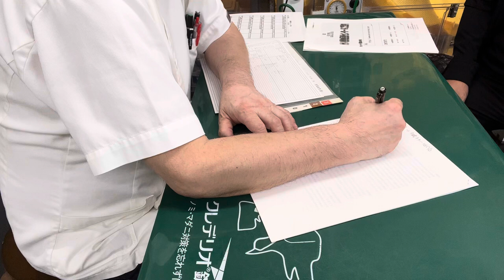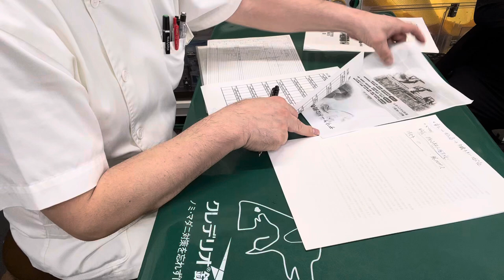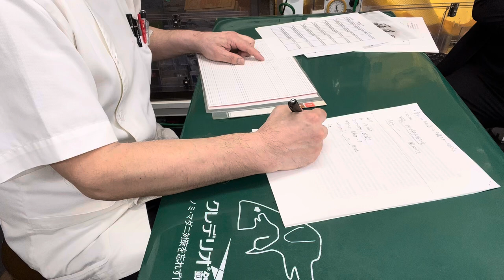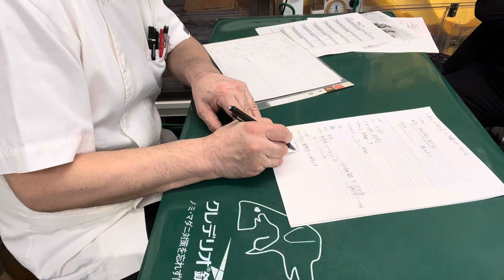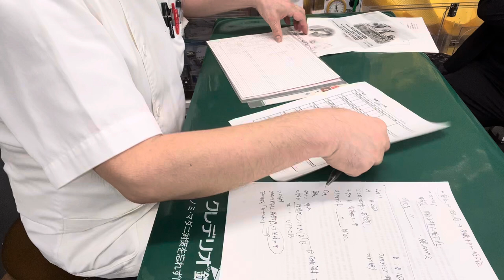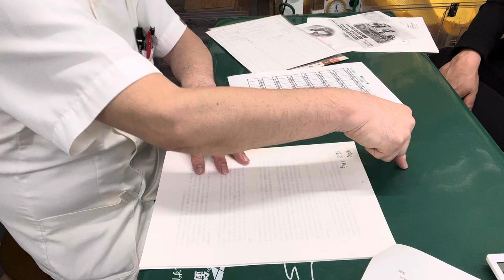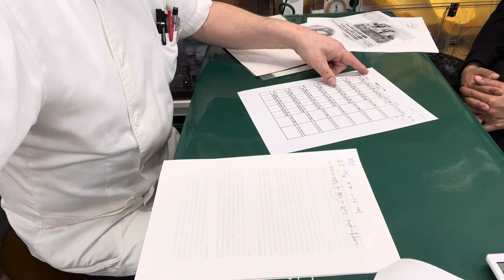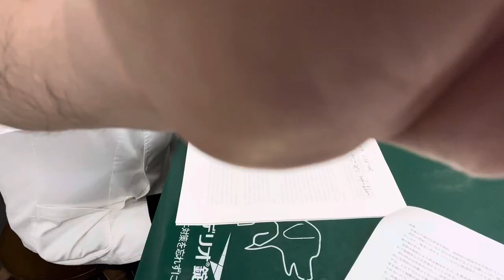⑤フトアゴヒゲトカゲのジルちゃんの飼主さんとのお話